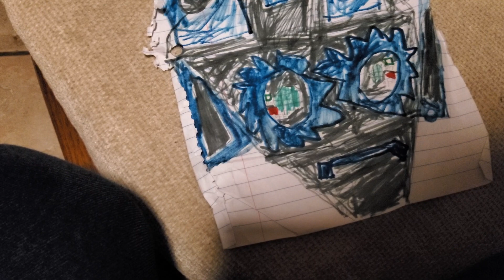Steal Stal Seasonal?